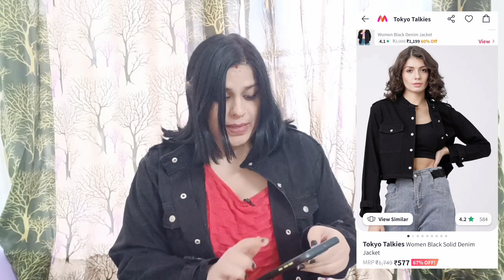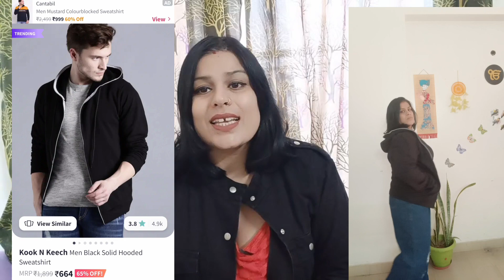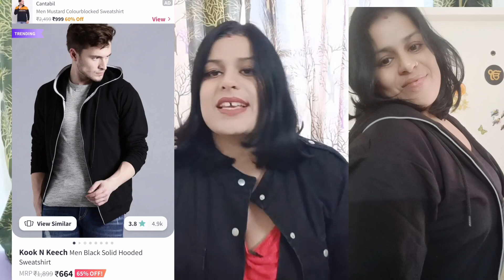Huge MYNTRA END OF REASON Sale Haul😍 *High Waisted Jeans* Affordable & Trendy || 90% off Try on Haul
Hello friends!!!

2. Pink Sneakers

3.  Dressberry Red Bra

4. Dressberry wine Bra

5. White pumps

6. Pack of 2 Panties

7. Maroon Sweatshirt

8.  black hoodie

9. Black denim jacket

10. White Blazer

This video is about Myntra end of reason sale haul.